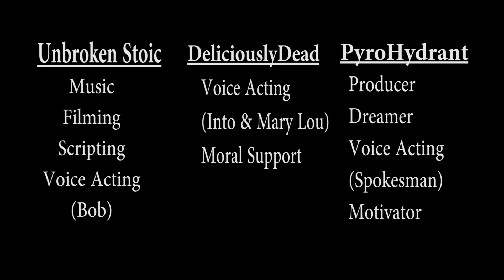Infohoof (Halo 5 Machinima)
It's that time of year again. A couple years back I had to make a video
for photo class- and made a machinima (Wear Your Seatbelt)

But now it's Loran's turn. Envisioned by PyroHydrant and directed by
muah (Unbroken Stoic) we're back with a new Machinima. This time, for a
public speaking project. Loran needs to sell something to you. We're
selling a Warthog. You want it, yes?

Also, we're back